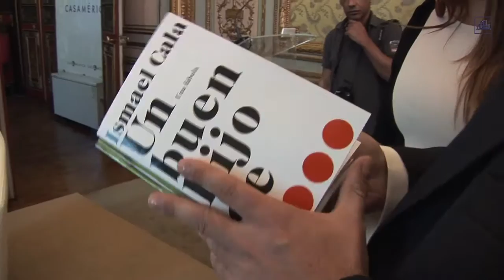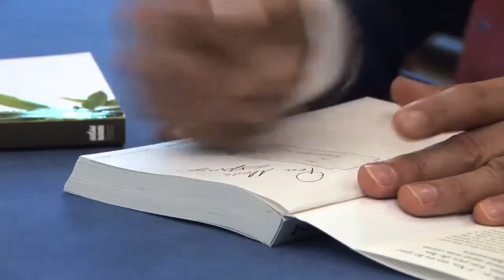Ismael Cala presenta sus libros El secreto del bambú y Un buen hijo de P.. en Madrid.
El periodista Ismael Cala, presenta sus nuevos libros "Un buen hijo de p..." y " El secreto del bambú", en la Casa de América de Madrid.